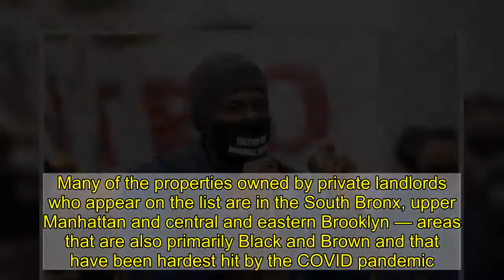NYCHA once again tops public advocate’s worst landlord list; de Blasio gets mention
One thing that didn’t change in New York City in 2020 was its worst landlords.   Public Advocate Jumaane Williams revealed Monday that the two worst landlords in the city are still Jason Korn, who amassed an eye-popping 1,822 violations across 10 buildings this year, and the New York City Housing Authority.  Korn topped the list as the worst individual landlord in 2019. And NYCHA has earned the dishonorable distinction atop the overall list for three straight years.   Williams also for the first time cited Mayor de Blasio’s administration as one of the worst landlords in the city.   “When New Yorkers are largely confined to their homes, facing a deadly pandemic and an economic crisis, the worst landlords in New York City continue to take advantage of New Yorkers in need, neglecting emergency repairs and allowing dangerous conditions to go unchecked,” he said. “The de Blasio administration itself is among the worst landlords this year, in part because they have failed to hold bad actors accountable again and again.”   Williams is expected to unveil his full list, which includes a total of 100 landlords, on Tuesday.   Many of the properties owned by private landlords who appear on the list are in the South Bronx, upper Manhattan and central and eastern Brooklyn — areas that are also primarily Black and Brown and that have been hardest hit by the COVID pandemic.   Including Korn, Williams’ list ranks Lewis Barbanel, Robert Raphael, Abdul Khan and David Blau as the top worst individual landlords in the city. The landlords are ranked according to the number of open housing code violations issued to their buildings by the Department of Housing Preservation and Development.  Korn did not respond to a message.   Barbanel said many of the violations in buildings he owns have been remedied and others remain outstanding due to difficulties accessing apartments during the pandemic.   “The list is a political list that has nothing to do with the conditions of the buildings,” he said. “We’ve done a significant amount of work in all these buildings.”   But NYCHA — and de Blasio — seemed to be the primary target of Williams’ ire.  In a written statement shared with the Daily News, he cited NYCHA work orders that have “skyrocketed” and standards that have “deteriorated” in the city-run housing developments. According to Williams, open work orders at NYCHA buildings have shot from 236,360 in October 2018 to 461,830 in October 2020.   De Blasio spokeswoman Laura Feyer said the administration has “has invested more to improve conditions at NYCHA than any other mayor in our city’s history.”    This latest batch of COVIDIOTS prove there’s no vaccine for stupidity  Florida man dies after window slams down on him during burglary attempt: cops  Top Senate Republican Mitch McConnell finally acknowledges Joe Biden won presidential election   “NYCHA has put forward a transformational Blueprint for Change, and we look forward to working with elected officials to make it a re